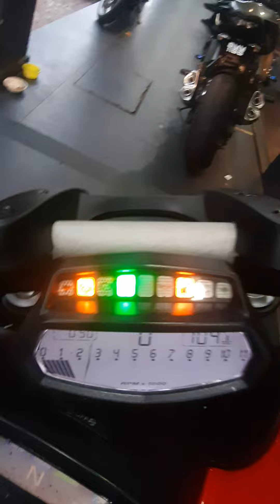Pure sound DUCATI DIAVEL